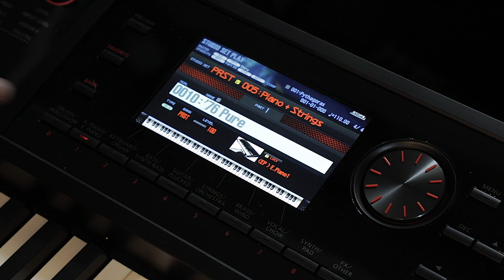🎹Roland FA-08 Workstation Playing Demo - “Ordinary People” by John Legend🎹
“Ordinary People” by John Legend - Performed by Stu Harrison on a Roland FA-08 88-note Workstation

Introduction:

The FA-08 workstation is a highly capable composing and master-controller digital piano that’s built for today’s professional musician or high-level hobbyist. It delivers a huge range of patches / tones in a totally flexible control environment with up to 16 voices and tracks, along with a rhythm pad and sampler.

In this video Stu plays through one of his favourite modern R&B hits “Ordinary People” by John Legend, as we here samples of some of the most popular piano and e-piano patches.

Please be sure to check out the full review as well as the unboxing video on the channel, and if it’s the first time joining us here on Youtube, please subscribe!